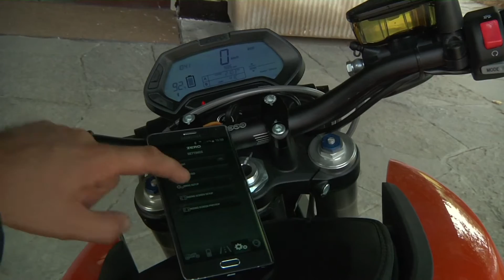Zeromotorcycles DS e SR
Test Zeromotorcycles DS e SR. Due elettriche californiane, una Dual Sport comoda e versatile e l'altra naked sportiva.